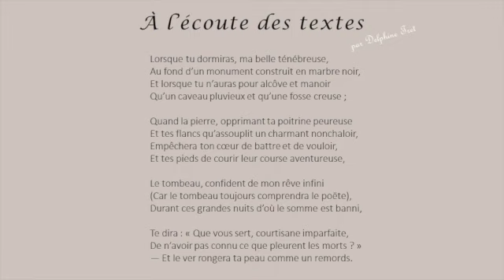"Remords posthume", poème extrait des FLEURS du MAL 🥀de BAUDELAIRE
✏️ EAF - La poésie du XIX au XXIe siècle - Parcours : "Alchimie poétique : la boue et l'or"